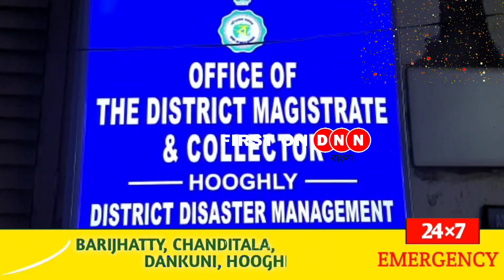Yaas Update: পশ্চিমবঙ্গে হচ্ছে না ইয়াসের ল্যান্ডফল!ওড়িশা হয়ে বয়ে যাবে ঘূর্ণিঝড় বলছে হাওয়া অফিস